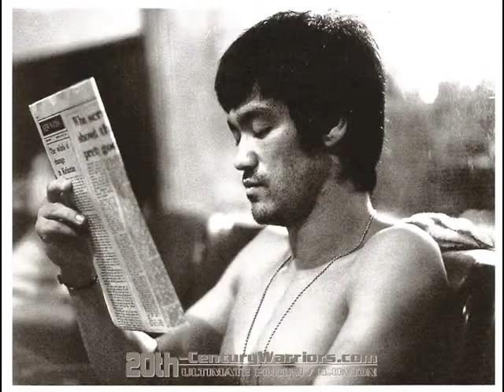tribute to bruce lee.flv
a small tribute to legendary bruce lee from me